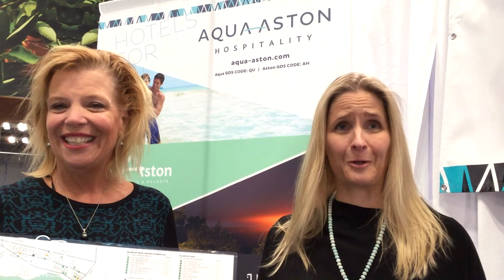Aqua Aston Hawaii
Experience Hawaii and stay at one of many Aqua Aston properties.